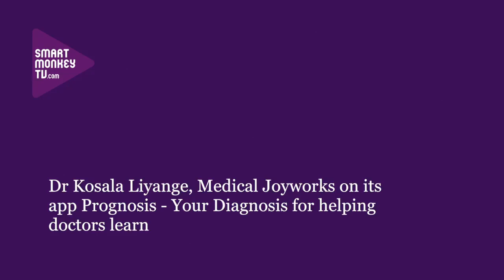Dr Kosala Liyange on Prognosis on his doctors' learning app that uses case studies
WSA Mobile Content Awards 2013 winner: Sri Lankan Dr Kosala Liyange, Medical Joyworks (Company motto: Making medicine fun) on its app Prognosis - Your Diagnosis talks about: how it's like having Dr House on your phone; the number of case studies and downloads; the expert validation of the case study material; and who uses the app.